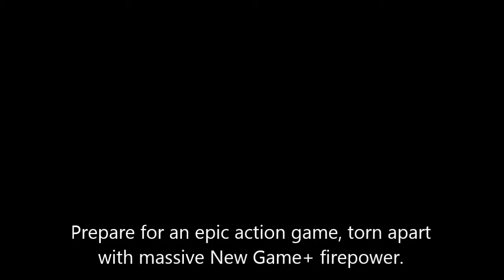LP #19 Trailer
One hell of a Spanish vacation...